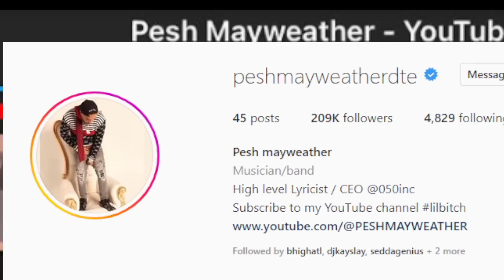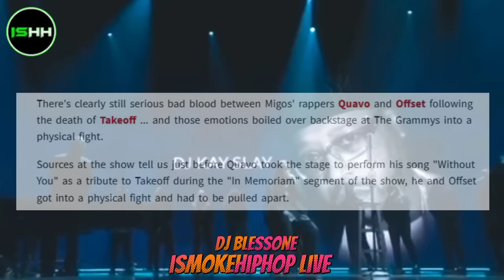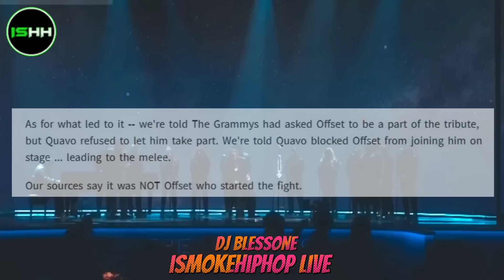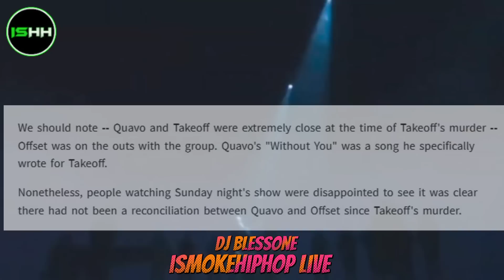Migos Takeoff Update: QUAVO & OFFSET FIGHT BACKSTAGE... After Quavo Blocks Him From Takeoff Tribute